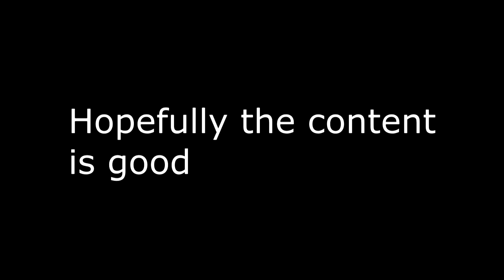My Reaction to Guava Gaming "be like" (Guava Juice's New Gaming Channel)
Once again, Apologies to Kesasa2727/Adam

Background Information: As fans who have been with guava juice for a long time know that Roi's channel "Guava Juice" was purely announced only for gaming, but he did not like gaming and moved onto DIY's and such. Seeing this made me happy because I can at least watch good ol' Roi (maybe not exactly) play actual video games. (ROI PLS PLAY CUPHEAD AND A HAT IN TIME, THEY SUPPORT PC)

How i reacted like to Guava Games

Credit to:

(GUMMY FOOD VS REAL FOOD SMOOTHIE! by Guava Juice)

(Metroid Prime 4 Announcement Trailer - E3 2017 Reactions Mashup by Carnatavr T)

(Metroid Prime 4 Reveal- ULTIMATE REACTION MASHUP by TheTimeMachine)

(Metroid Prime 4 E3 2017 Announcement Trailer Nintendo Switch REACTION MASHUP by ClemMedia)